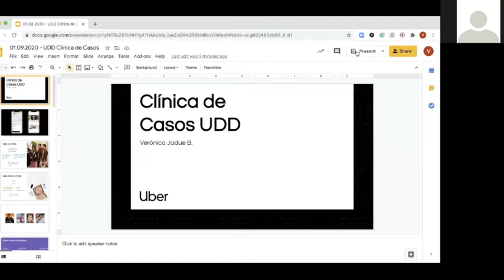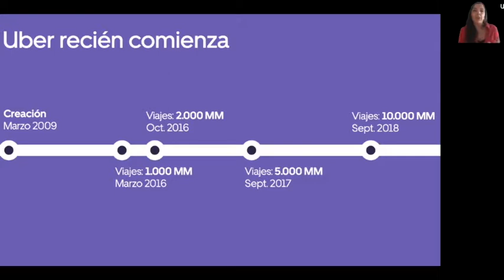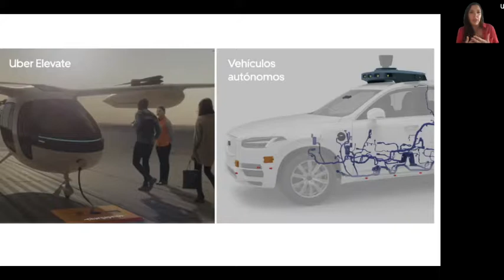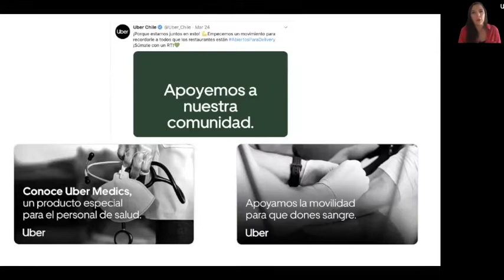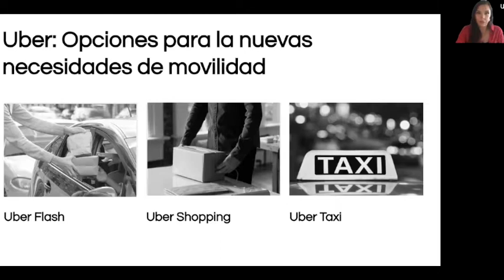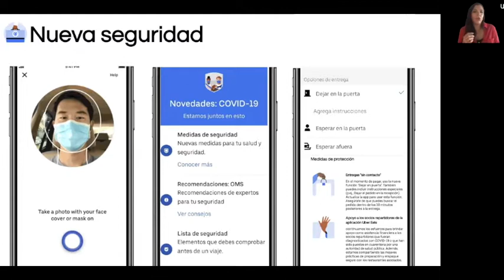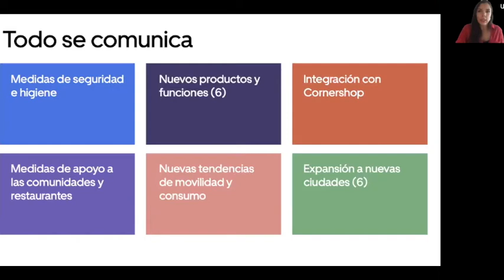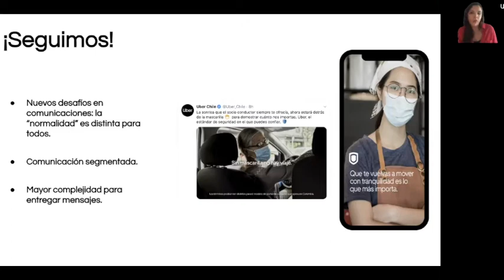Clínica de Casos MCEMN: Uber Chile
En una nueva Clínica de Casos organizada por el Magíster en Comunicación Estratégica, Marketing y Negocios, la Gerente de Comunicaciones de Uber Chile, Verónica Jadue, explicó cómo marca se ha adaptado a la crisis sanitaria.